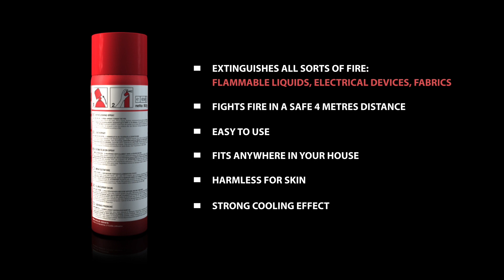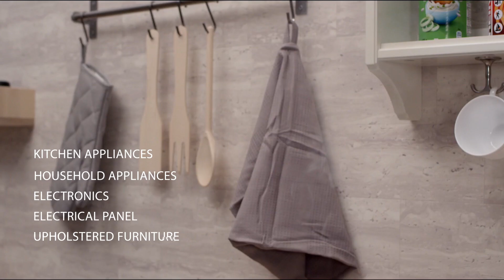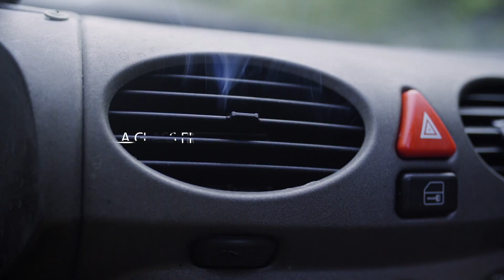Reinoldmax Stronger Than Fire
ReinoldMax fire extinguishing spray is an unique product. It makes cooling and percolation effects extinguishing all types of fire. It affects a fire seat not only by separating oxygen from flame, but also by decreasing a temperature of the fire seat swiftly. Immediately after the fire is stopped  the fire seat  has already been cooled off.  This feature is indispensable for cooling hot surface or liquidation of fire under a hot hood of a car. These extinguishing processes not only prevent  against the flame but also do not allow re-ignition.